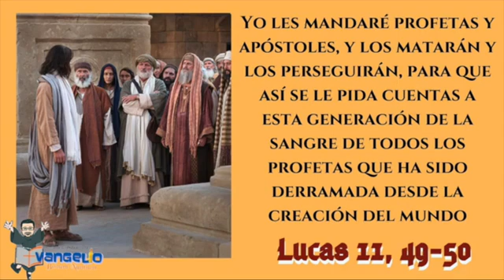PALABRA DEL SEÑOR 🙏❤️🙏❤️